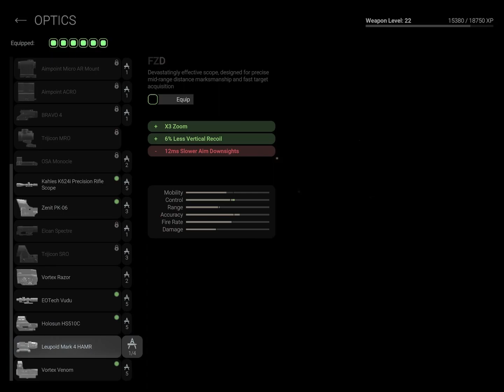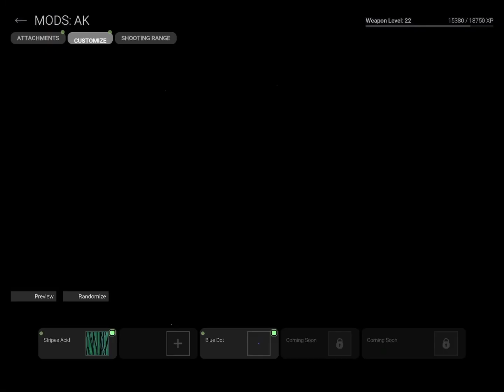(REUPLOAD) Combat master rabbit hunt (PR) (READ PINNED COMMENT)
READ LE PINNED COMMENT